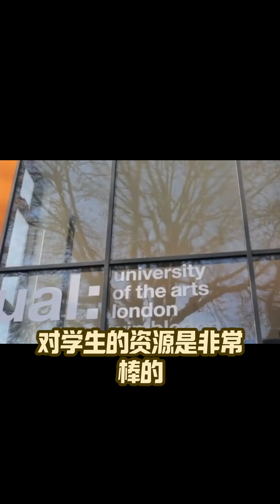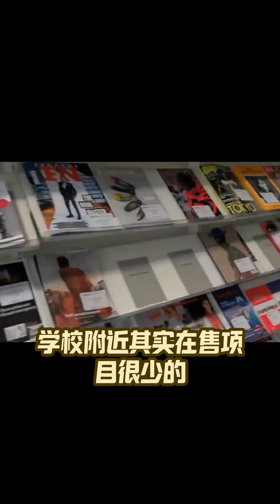UAL学子必看！住宿指南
🌟英国买房，先选对人！🌟
专业团队，全程服务，为您找到心仪房产。💪
置业问题请联系：
赵然 Lili Zhao

🏡伦敦艺术学院（UAL）在2024年的QS世界大学排名中位列第二。‌这一排名不仅体现了它在全球艺术教育领域的领导地位，‌也反映了其下属六所学院在各自专业领域的强势表现和创新教育力量。‌
考上UAL的同学，如果还有不知道该住哪里的，看这个视频就够啦~